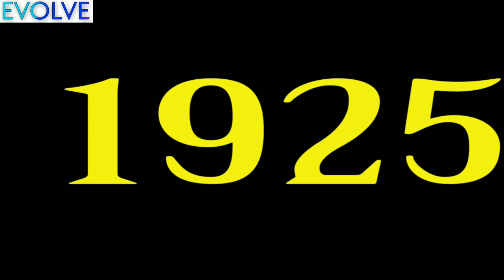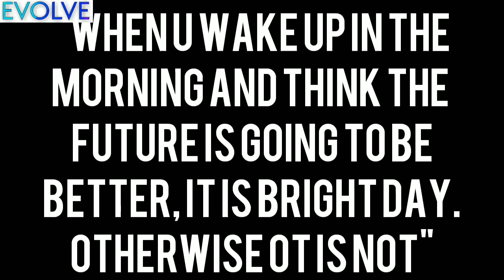ELON MUSK Biography [Full Audiobook IN HINDI]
This AUDIOBOOK of ELON MUSK'S complete biography in HINDI brings to u all the precious things and motivations u can get  from Elon Musk.
Elon Musk is a REAL LIFE IRON MAN and an American Business Magnet who aims at transforming the world in such an immense rate which no-one had done before. Listening to this complete audiobook will bring dramatic changes in your life and you will be a completely different person.

TIMESTAMPS-
00:00 Introduction
02:47 Elon's Childhood
08:52 Adventures in CANADA
11:16 ELON'S First START-UP
15:46 The PAYPAL Years
21:39 SPACE FANTASIES
34:15 ALL ELECTRIC
41:37 Life After being a BILLIONERE
47:33 Biggest lesson from ELON'S LIFE
50:28 RECAP